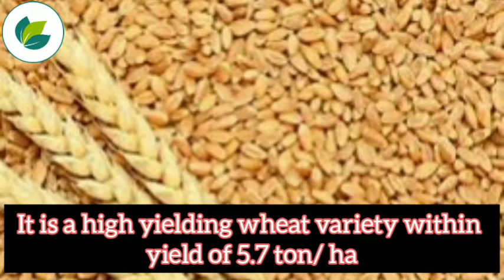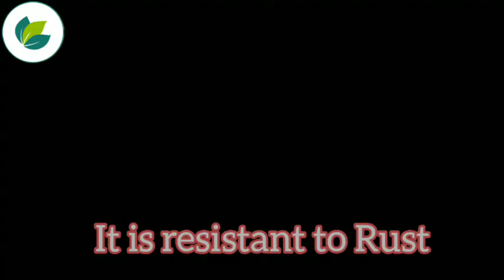Top & Best Varieties Of Wheat | High Yield Wheat | Krishi Network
Description-Puja Tejas-
One of the varieties of wheat having a high level of rust resistance. It is a high yielding durum wheat variety with an average yield of greater-than 5.7t/ha .

Pusa Malawi-
This is a semi-dwarf variety (90 cm) having high tillering capacity, 120 days maturity duration with the high degree of resistance to leaf and stem rusts. The variety possesses amber colored, lustrous bold grains (48.3g/1000- kernels) and superior quality traits for end-use in semolina-based industries.

HD 3226-
Disease Resistance
Highly resistant to Yellow, Brown and Black rust
Highly resistant to Karnal bunt, Powdery mildew, loose smut and foot rot